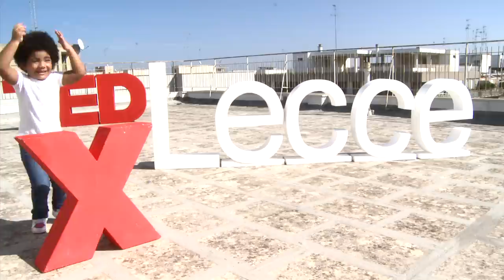TedxLecce coraggio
Storie di economia e informazione, scienza e impresa, arte e design, impegno sociale e diritti umani e civili: dopo l'esperienza del novembre 2012 torna, per la sua seconda edizione, TEDXLecce. Sabato 26 ottobre (dalle 15.00 alle 20.00 - info biglietti trenta relatori di rilievo nazionale e internazionale si alterneranno (con interventi dai 5 ai 15 minuti) sul palco del Teatro Politeama Greco di Lecce sul tema del coraggio, virtù della forza intesa come quella capacità di vivere secondo ciò che si crede giusto per sé e per la collettività, seguendo scelte precise di valore che danno senso alla vita come contenuto e direzione.

Questi gli speaker: Alessandro Leo - cooperatore sociale; Andrea Loreni - funambolo; Andrea Rangone - docente universitario; Angela Morelli - information designer; Antonio Daniele Pinna - chirurgo; Arturo Filastò - hacker, programmatore e consulente per la sicurezza; Azadeh Moaveni - giornalista e scrittrice; Brad Templeton - imprenditore; Christophe Deloire - direttore Generale di Reporters sans Frontieres; Claudio Quarta - imprenditore; Dario Carrera - innovatore sociale; Ernesto Assante e Gino Castaldo - giornalisti; Federico Morello - attivista della banda larga; Filippo La Mantia - chef; Ippolito Chiarello - attore, Jaromil - programmatore; Kerry Kennedy - Difensore dei diritti umani; Luciano Cantini - imprenditore, esperto stampa 3D; Maryam Al Khawaja - attivista per i diritti umani; Massimo Arcangeli - linguista; Massoud Hassani - designer; Renato Soru - presidente e Amministratore Delegato di Tiscali; Riccardo Luna - giornalista; Salvatore Barbera - attivista sociale; Sandra Savaglio - astrofisica; Selene Biffi - imprenditrice sociale; Stefano Cucca - consulente strategico e docente di management; Vincenzo Deluci - musicista; Yvan Sagnet - attivista contro lo sfruttamento dei braccianti agricoli. TEDxLecce, grazie al supporto tecnologico di Cliocom, sarà trasmesso in live streaming sul canale Youtube del TEDXLecce e sui siti di Wired, Tiscali, CheFuturo! e SudNews